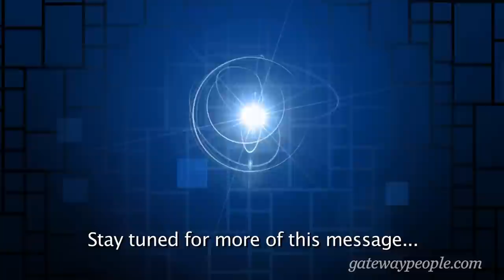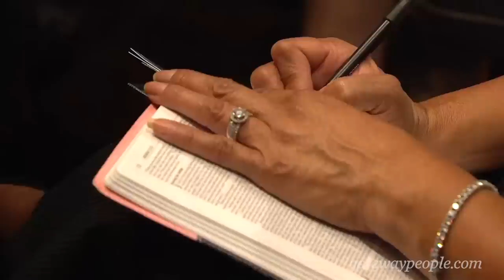Glory Days: Living Your Promised Land Life Now - Max Lucado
Max Lucado - Glory Days: Living Your Promised Land Life Now

Search for:
Max Lucado - 10/18/15
Sermon Title: Glory Days: Living Your Promised Land Life Now